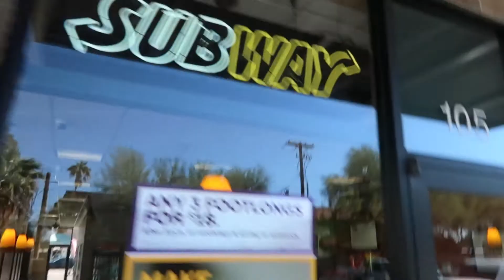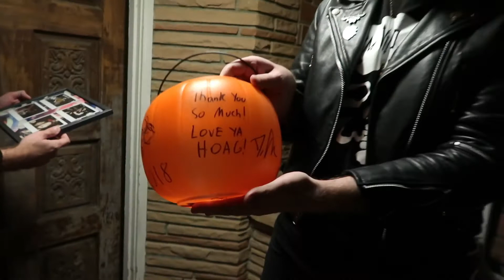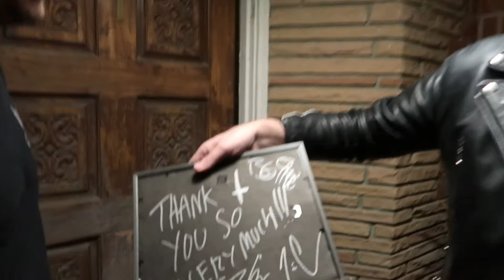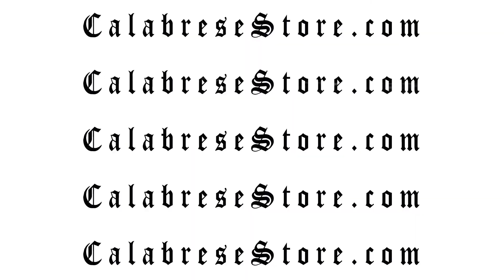Jack-O'-Lanterns & Thank-Yo'-Lanterns | VLOG #036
As the epic Calabrese studio session starts winding down...the gang gifts Hoag with some killer mementos!

📬 SEND FAN MAIL TO:
CALABRESE
Phoenix, AZ
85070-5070